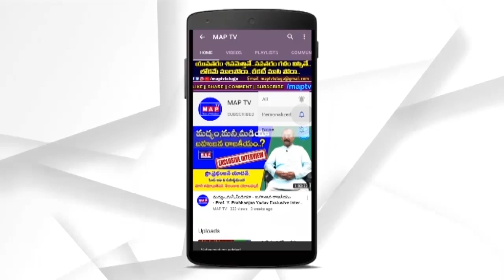Palvai Sravanthi Sensational Comments Rajgopal Reddy | Munugodu | Congress Vs BJP || MAP TV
MAP TV - Media Advocating People